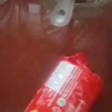Easy tripple layer pudding (without gelatin and China grass, chocolate, custard and coffee layer)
How to make Easy tripple layer pudding (without gelatin and China grass, chocolate, custard and coffee layer

GG Tasty Food - 20
ഈ ചാനലിന്റെ കൂടുതല്‍ വീഡിയോ കൾ കാണുന്നതിനായി  ചാനല്‍ സബ്സ്ക്രൈബ് ചെയ്യുക, ശേഷം ബെൽ ഐക്കണിൽ ക്ളിക്ക് ചെയ്ത് ആൾ എന്ന ഓപ്ഷന്‍ കൊടുത്താല്‍ ഞാനിടുന്ന വീഡിയോയുടെ നോട്ടിഫിക്കേഷന്‍ നിങ്ങള്‍ക്കു കിട്ടും. ഇതുവരെ ഈ ചാനല്‍ സബ്സ്ക്രൈബ് ചെയ്യാത്തവർ സബ്സ്ക്രൈബ് ചെയ്തും ലൈക്കും ഷെയറും ചെയ്തും സപ്പോർട്ട് ചെയ്യണേ. 💗 💗 💗 💗

1st layer :
➡ Arrowroot biscuit - 12-14
Instant coffee powder - 1-1½tsp
Sugar- 4-6tbsp
Water - 300ml
2nd layer :
➡ Milk- 300ml-400ml
Sugar- 4-6tbsp
Custard powder - 2tbsp
Cornflour - 1tbsp
3rd layer :
➡Coco powder - 2 tbsp
Milk - 400ml
Sugar - 6-8tbsp
Cornflour - 2tbsp
Vanila essense - 2-3 drops